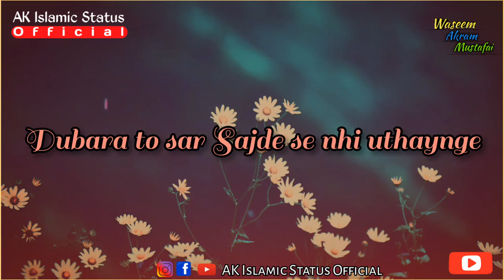😥😭 Very Emotional Status Saqib Raza Mustafai Status WhatsApp Status Broken Status New HD Stat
😥😭 Very Emotional Status | Saqib Raza Mustafai Status| WhatsApp Status| Broken Status |New HD Status

Assalamualaykum

⚠️ IMPORTANT NOTICE ⚠️ : These All Things Are Copyrighted. We Just Edited And Published To Audience For. Entertainment Purpose Only.